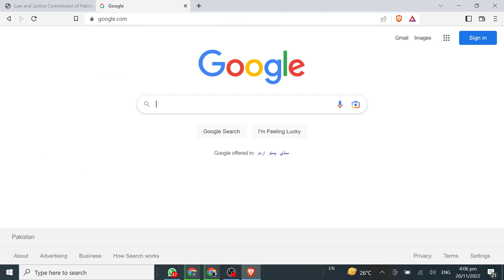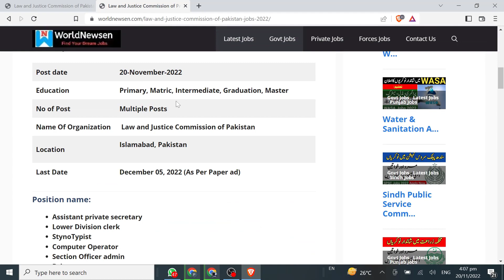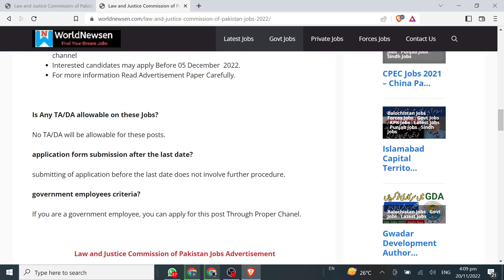Law and Justice Commission of Pakistan Jobs 2022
Check Latest Govt & Private Jobs Detail.
Worldnewsen.com